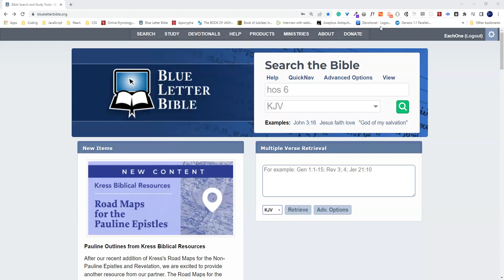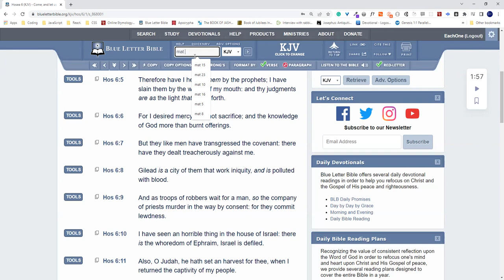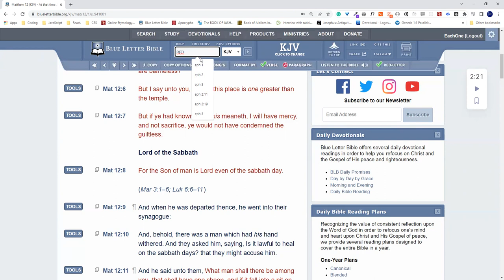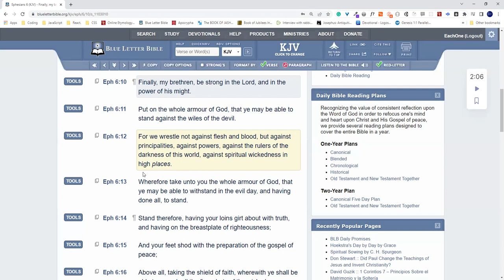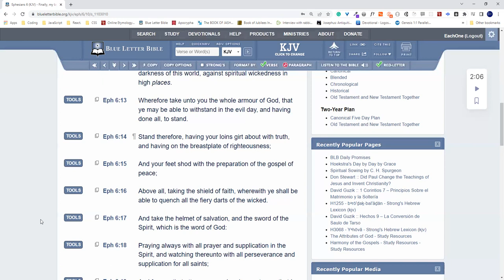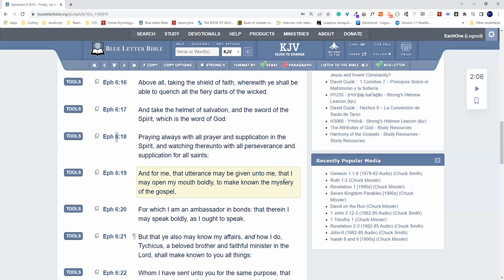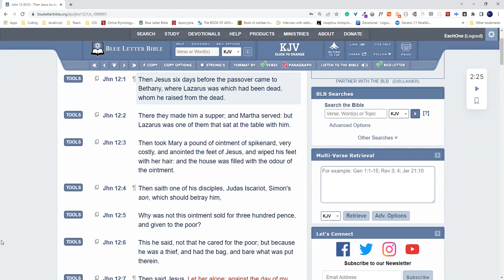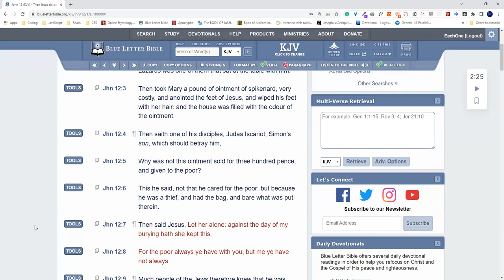Carnal Man Versus The Spiritual Man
ALL praise, honor, and glory to YAHAWAH wa YAHAWAHSHI!!